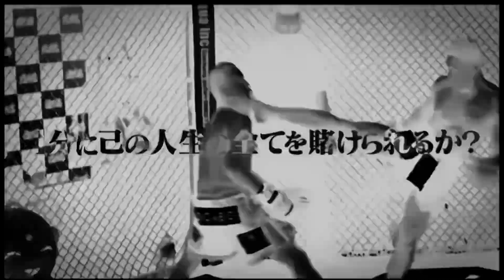速報！ブレイキングダウン6.5モハン・ドラゴンvsおぐちゃん(小倉將裕)の試合決定！念願だった試合が実現！２人の見所一挙公開！【ブレイキングダウン/朝倉未来/BreakingDown/切り抜き】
ブレイキングダウン/BreakingDownの切り抜きをしています！
ブレイキングダウンのイチオシ場面を切り抜き動画としてわかりやすく編集して毎日アップしています！
ちょっとした時間にさっくと楽しんで頂けたら嬉しいです♪

※当チャンネルは動画管理元の許可を得て運営してます。

キュラソー政府公認『BeeBet』でスポーツベッティング!! あなたの応援選手に賭けてBREAKING DOWNをもっと楽しもう!

✅BreakingDown6 オンライン観戦チケットの購入はこちらから！

✅元動画：BreakingDown6オーディション100人の悪が大暴れで制御不能

✅元動画：BreakingDown 6オーディショ vol.5

✅元動画：BreakingDown 6オーディションの裏側に密着【前編】

✅元動画：BreakingDown5全試合公開

朝倉未来 朝倉海 ブレイキングダウン BreakingDown ブレイキングダウン6.5 BreakingDown6.5 アウトサイダー RIZIN ライジン たくま ヒカル ブレイキングダウンオーディション 瓜田純士 バン仲村 こめお 10人ニキ 井原涼 安保瑠輝也 ベル 逮捕 久保田覚 勾配ニキ モハンドラゴン 行虎ニキ 細川貴之 飯田将成 後藤祐樹 啓之輔 黒石高大 てる かいはつゆう いーたろ みらたむ 濱中良太 まさお 白川陸斗 おぐちゃん 小倉將裕 ジョリー 飯田会長 緒方友梨奈 チャンエドモンド 舞杞維沙耶 ミカヅキ上田 山岡彬夢 ポーランドの刺客 高垣勇二 虎之介 川島悠汰 八須拳太郎 としぞう 富澤大智 岩戸千春 和田静里奈 SATORU 喧嘩 乱闘 ぼんず 梵頭 ネクステ ラファエル 相馬トランジスタ みきおだ 宮迫 宮迫博之 レペゼン地球 レペゼンフォックス DJ社長 朝倉未来 門りょう エミリン てんちむ ヘラヘラ三銃士 ヘキトラ劇場 はじめしゃちょー スカイピース コムドット ヒカキン HIKAKIN 水溜りボンド カンタ トミー ジュキヤ まふまふ ひろゆき がーどまん ワタナベマホト ジャン君 イーサン XL君 ふぉい 銀太 脇 まる チバニャン 中町兄妹 コレコレ 中町綾 中町jp 明日花キララ 三上悠亜 池田エライザ UUUM シバター 与沢翼 青汁王子 三崎優太 セイキン 深田えいみ 那須川天心 _